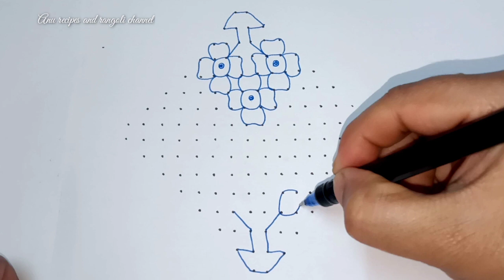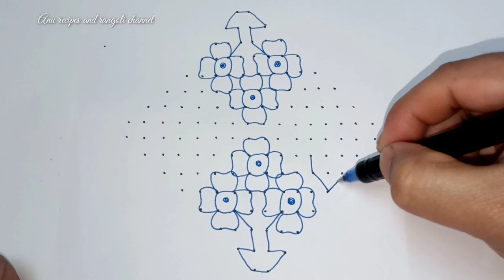Flower kolam with 16-2-2 straight dots /rangoli / anurecipesandrangolichannel/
Simple rangoli simple kolam Chinna muggulu dussehra rangoli